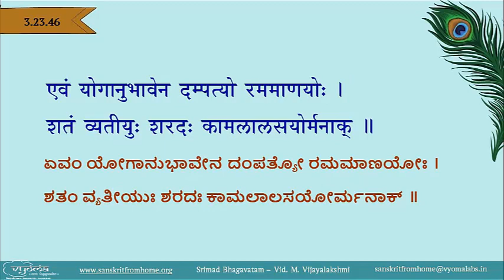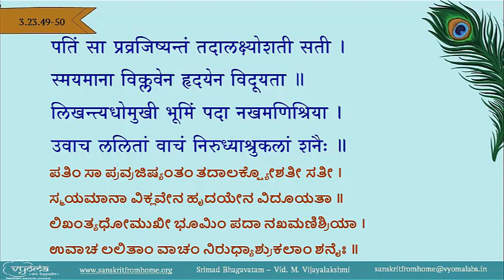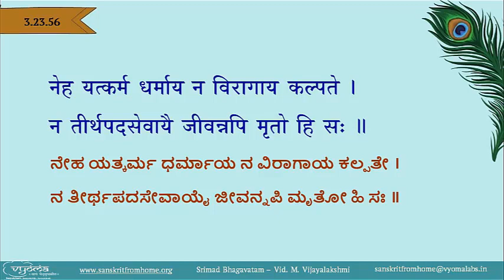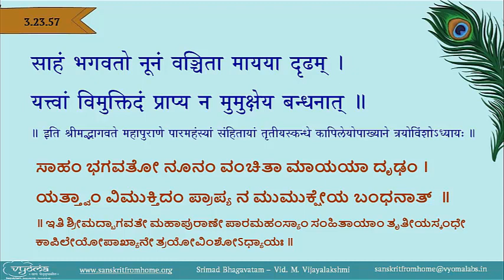23 | Srimad Bhagavatam - Skandha 3 | Adhyaya 23, Verses 1 - 57 | Vid. M. Vijayalakshmi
The meanings of Verses 1 to 57 from  Adhyaya 23 of Srimad Bhagavatam have been explained in this video.

In this chapter Devahuti’s lamentation is described. When she leaves her parents, Devahuti understood Kardama muni’s desires and she served him as well as Parvati served Shiva. After knowing Karmada ymuni, a master of Yoga, she expressed her feelings to give birth to their children and suggested he build a suitable mansion. To fulfill her wishes instantly he produced a high rising palace (Aeroplane) by his Yogic power and the palace was described in few shlokas. Kardama and Devahuti both wandered gardens like Vaishrambhaka, Nandana, Pushpabhadra and Manasarovara etc. They enjoyed that life for more than a hundred years. She gave birth to 9 baby girls. She remembers the promise given by her husband and expresses her feelings in words. I did not feel free from material bondage, despite having attained you.